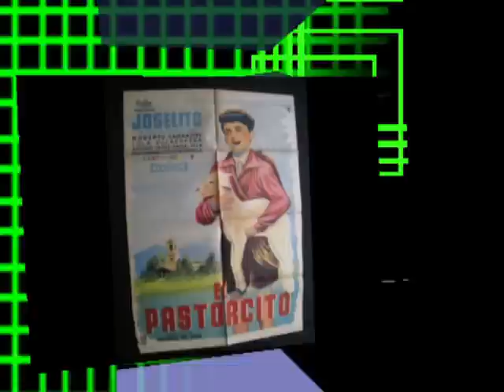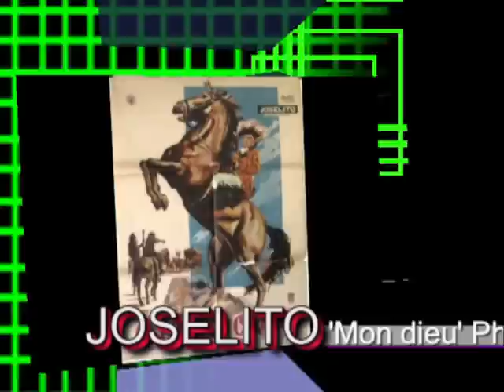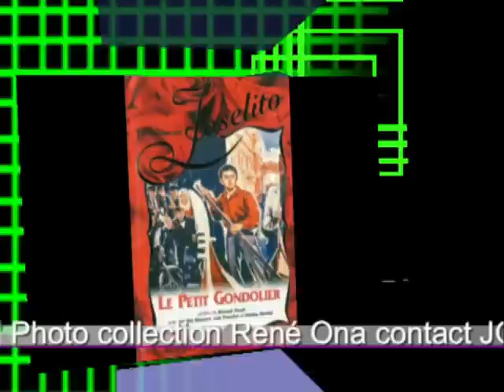mon dieu. joselito olympia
extrait album olympia